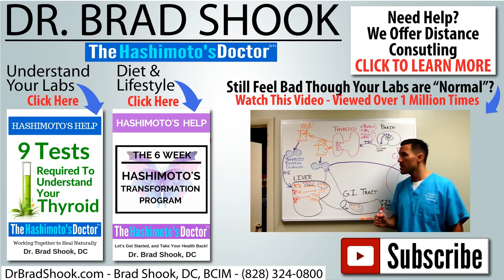Reason 4 Why Thyroid Patients Don't Get Better: Ignoring Brain Health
Dr. Brad Shook a chiropractic physician and member of The Institute of Functional Medicine with postdoctoral training in epigenetics, genomics, and Functional and Precision Medicine. He concentrates his consulting practice in helping people with chronic health problems to achieve the most optimal health possible, by seeking unique interventions specific to the individual, and by joining with them and their healthcare team in a partnership. Most of Dr. Shook’s clients have tried many different approaches with varying degrees of success. Prior to seeing Dr. Shook, many of his clients report not knowing what to do next to help themselves, and many are overwhelmed with information and no clear direction.

The Office of Dr. Brad Shook